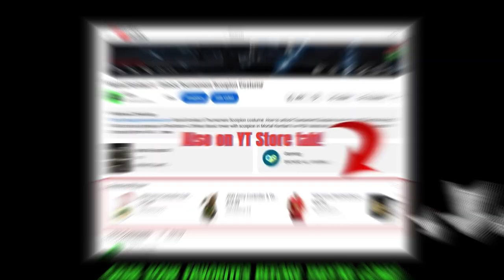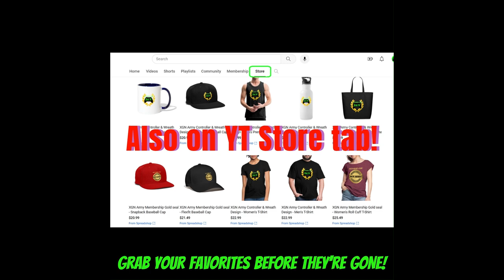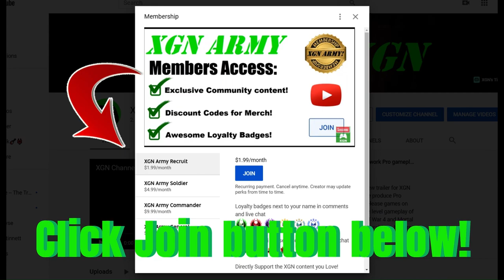BO6 Zombies Camo grind: Ames 85 AR gameplay on Terminus! Part 1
CoD Black Ops 6 zombies camo grind for Ames 85 assault rifle, part 1! BO6 zombies raw gameplay with Dark Flare field upgrade on Terminus map in Call of Duty Black Ops 6 on Xbox Series X. Working on the BO6 camo challenges to unlock zombies skins for the Ames 85 AR.